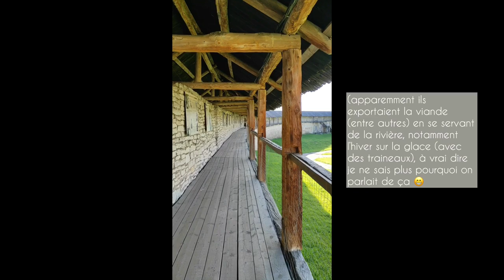Pskov, Pushkinskie gory et Izborsk - en vadrouille en Russie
Bonjour !

Je vous raconte mon weekend, à explorer la région de Pskov avec des amis russes. Pour continuer avec les sujets qui fâchent, je parle de religion, mais aussi de culture et d’histoire - comme d’habitude, tout ce que j’observe en me promenant en Russie.
Promis, je ne spoil pas tout, vous aurez encore plein de choses à découvrir en vous promenant dans la région si vous en avez l’occasion 😌

J'ai oublié d'écrire le nom du 2ième monastère : Mirojskii (Мирожский)

Ah oui, et mon id instagram, pour ceux qui veulent des nouvelles de Russie plus souvent : gabrielle.duvoisin

A bientôt !